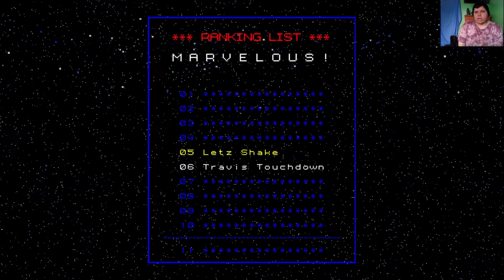HENRY STOLE MY KILL! | No More Heroes (#6)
Welcome back to No More Heroes! Today we made it up to Rank 5 on the Associations Ranking list for Assassins! but we had our kill stolen.

Quite unfortunate if you ask me.

-Social Media-

-James